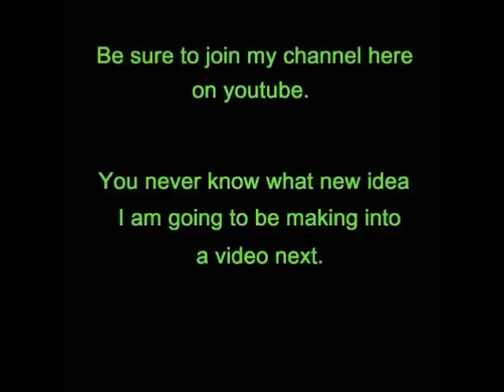Chicken Coop Takes On Tree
Chicken coop takes direct hit from a falling tree during a snow storm...  Hey here in the country, you never know, that is why you build it right the first time.